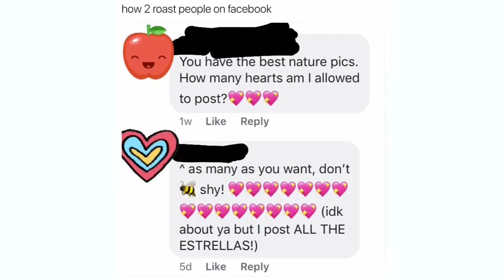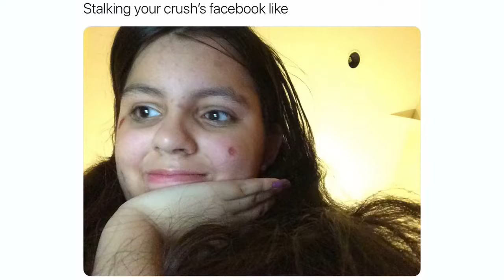Carlie Maria Meme Compilation 2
Starring the most radical, funny, relatable memes on the internet (and at 0:20, Moxie’s big brother too! That meme was actually featured on garment district’s ig story)

Speaking of Moxie moop their real name is revealed at 1:20 and I felt mad uncomfortable using their real name like that but whatever. I try not to use real names on social media whenever I can.

When meme is life

Leave your questions for a future q and a vid

Get FREE updates via Remind!
US and Canada: Text CarlMaria to 81010